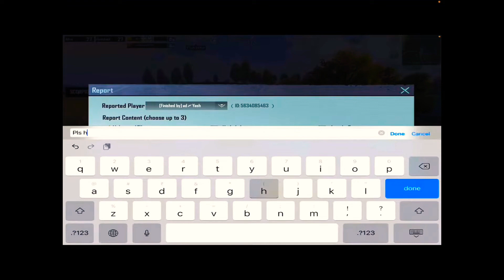Hacker SPEED HACK + FLY HACK + WALLHACK || BGMI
Hacker in BGMI Gameplay || SPEED HACK + FLY HACK + WALLHACK || BGMI

pls